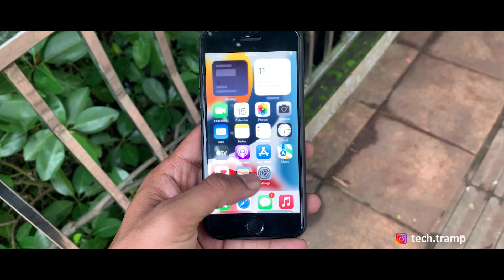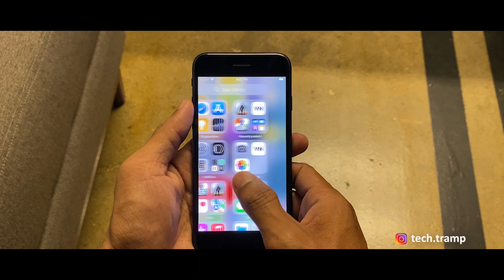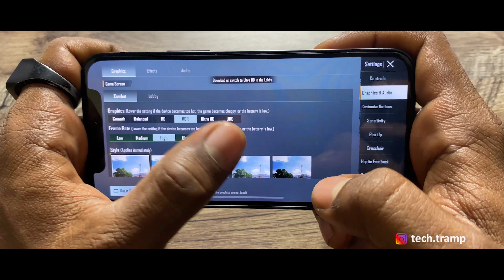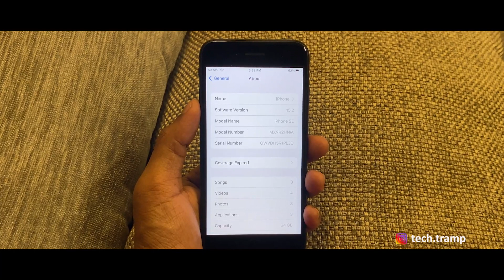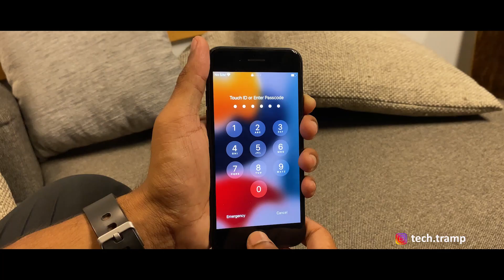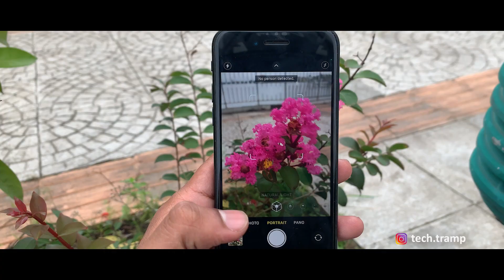iphone se 2020 in 2022 malayalam review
iphone se 2020 is th best budget iphone in 2022. this video will help you to understand more about iphone se in 2022